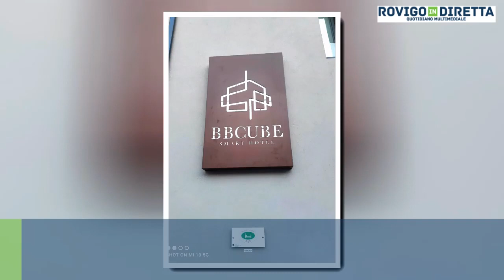Porto Viro - Inaugurato l'Hotel BB Cube: la nuova scommessa della famiglia Bersani